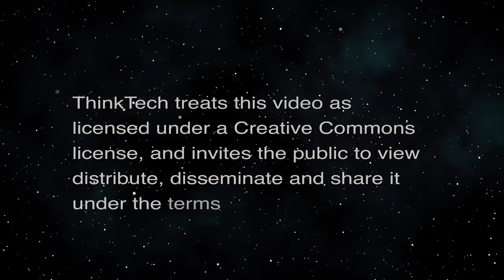Surfside Condo Building Collapse (Condo Insider)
Can it happen in Hawaii.  The host for this episode is Jane Sugimura.  The guest for this episode is Dana Bergeman.

Building collapses  are extremely rare, but they happen.  How condo AOAO's can and should be pro-active to ensure that their buildings are well maintained and safe and that mandatory reserves for deferred building maintenance are adequately funded.